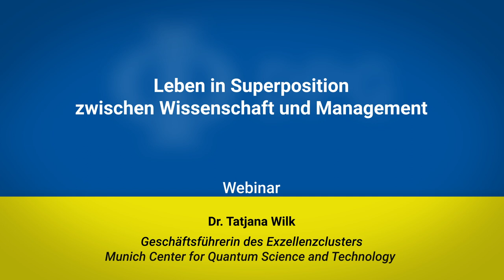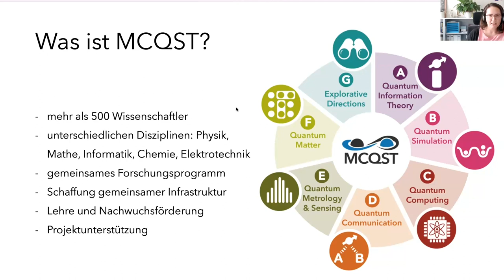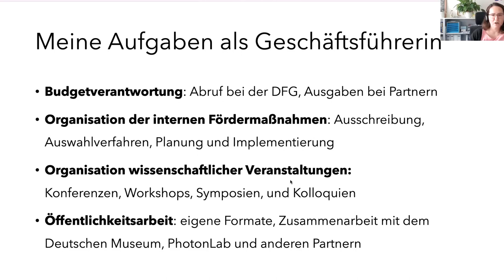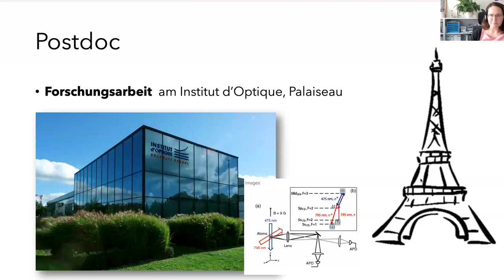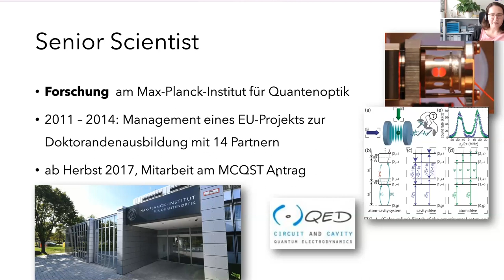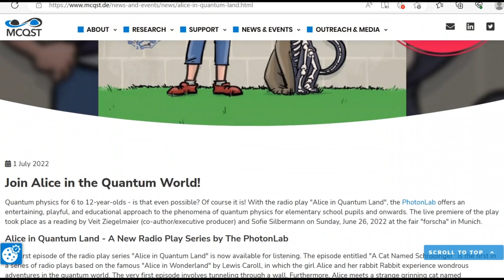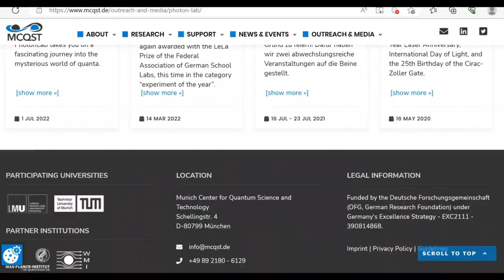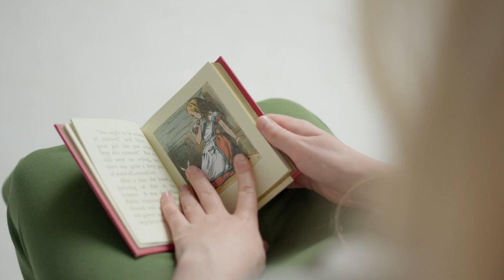Leben in Superposition zwischen Wissenschaft und Management | Dr. Tatjana Wilk, MCQST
Leben in Superposition: Erfolgreiche Wissenschaftlerin wird Geschäftsführerin @MCQST!

Erfahre mehr über die faszinierende Karriere von Tatjana Wilk, der Geschäftsführerin des Exzellenzclusters Munich Center for Quantum Science and Technology (@MCQST). Von ihrer Promotion in Quantenwissenschaften an der Technischen Universität München bis hin zu ihrer langjährigen Tätigkeit am renommierten Max-Planck-Institut für Quantenoptik (@MPQ) und dem Institut d'Optique in Palaiseau (Frankreich) - begib dich auf eine spannende Reise durch ihre wissenschaftlichen Erfahrungen. Tauche ein in die Welt des Wissenschaftsmanagements und entdecke, wie Tatjana Wilk das Beste aus beiden Welten vereint: ihre Leidenschaft für die Forschung und ihre Managementfähigkeiten. Lass dich inspirieren und erfahre mehr über das Berufsfeld des Wissenschaftsmanagements in diesem Video!

Kapitel:
0:00​ Intro
0:20 Vortrag